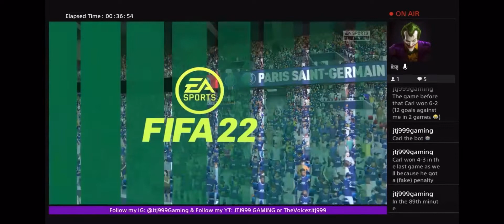PSG Vs BAYERN MUNICH (7-4)